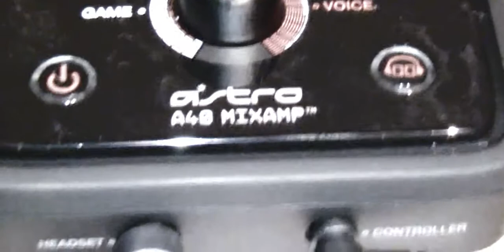HD Camera Test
I got my Panasonic HDC-TM10 for Christmas, along with my MLG Astro A40 Headset, so I combind both and make a Quality test:)

Tell me what you think of the quality... I think I ruined it a little with my Colour Correction :/